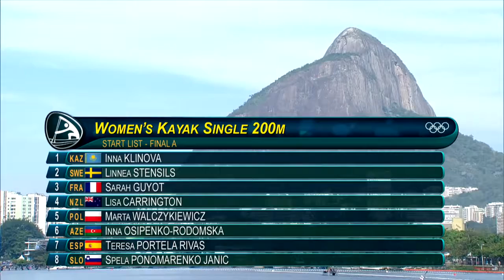Carrington wins Kayak Single 200m gold[Gary Speed]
Lisa Carrington retains her Olympic gold title in the women's kayak single 200m final.

Gary Speed